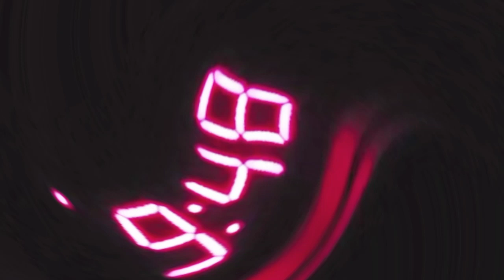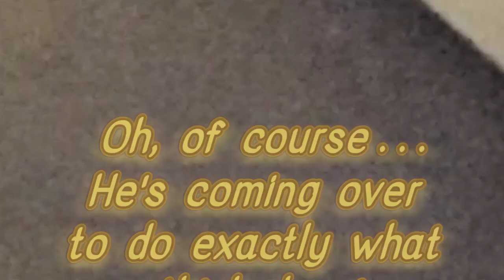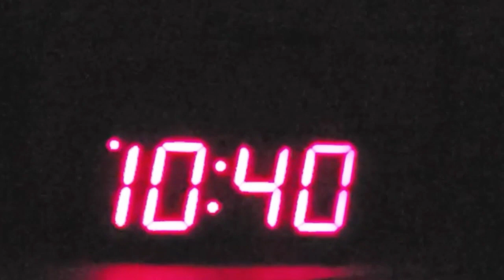#484 - "The 13th Vid of Christmas...!"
And after a dozen Vids, 'The Hub' gave to us:
"The 13th Vid of Christmas...!"
Yes, there was more!  Nearly two hours after we thought it was all done once and for all, "Squeaky & Cody" are back at 'The Hub' creating a nuisance!  The attendees of 360kids simply don't know how to respect their environment or the hundreds of neighbors around them.  This time, Squeaky & Cody are joined (sort of) by a third individual, who, along with Cody, seem to have consumed some strange narcotics.  This began on December 24, 2021 at 9:14pm, and continued for nearly an hour and a half of loudness and disturbance.  Even after condensing it as tightly as we could, it's still a very long video, so we haven't done anything special, we just included the main highlights of what went on.  Except, of course, around the seven-minute mark, where the third attendee of 360kids wobbles over to urinate on the neighboring building.  Merry Christmas, indeed!  We will note here that altogether, all the raw video footage taken for the 13 videos in "The 12 Vids of Christmas" series totaled a little over TWO and A HALF HOURS of video filmed that Christmas Eve, spread across 18 separate videos.  We will also say that we promise this is the LAST video in the series, dealing with the events of Christmastime 2021.  However-- we captured a MUST-SEE video two nights ago at Christmastime of 2022!... one year later.  It was completely unanticipated, yet it happened, and the cosmic coincidental timing of it was astonishing!.  It directly connects with this series from last year, and we're busy scrambling to produced it to be published TOMORROW, as a capstone for the Holiday Season.  You DEFINITELY don't wanna miss that one, so tune-in tomorrow to see the most recent video coming up on The Reality of 'The Hub' - Exposed~!